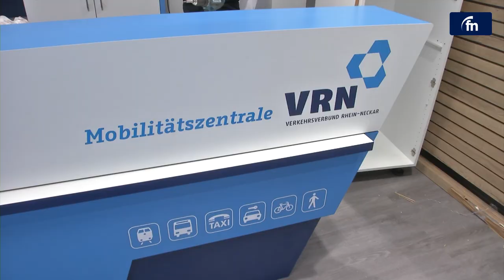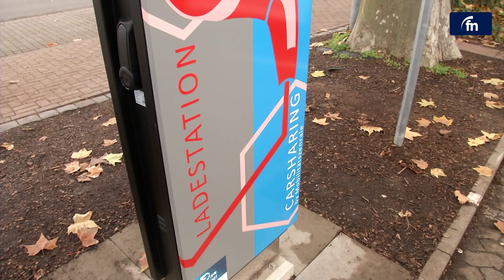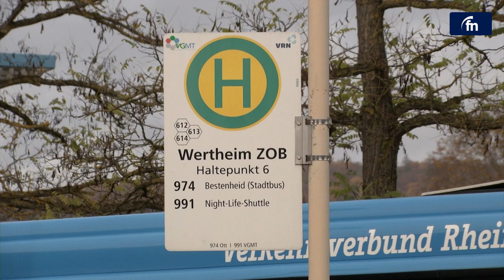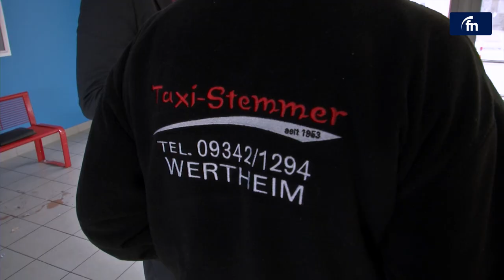Zweite Mobilitätszentrale im Kreis wird in Wertheim eröffnet - by Fränkische Nachrichten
Im Wertheimer Bahnhof entsteht eine sogenannte Mobilitätszentrale, um den Öffentlichen Personennahverkehr in der Region weiter auszubauen.